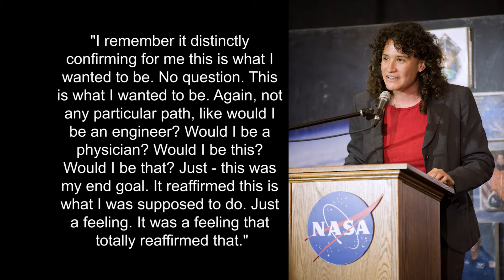Hall of Fame Class 2017: Serena Aũnón Chancellor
Dr. Serena Auñón-Chancellor’s Space Camp mission position as medical officer was prophetic. Fast forward 25 years, and Serena will be launching on a Soyuz rocket as a member of Expedition 58/59 to the International Space Station. Space Camp was more than a much-desired 16th birthday gift for Serena. It confirmed what she thought she already knew. She was going to be an astronaut. “I felt very confident walking out after that week,” she said. “It reaffirmed what I wanted to become.” Serena holds a bachelor’s degree in electrical engineering from The George Washington University and attended medical school at the University of Texas – Health Science Center at Houston. She is board certified in Internal and Aerospace Medicine and was a flight surgeon to both space shuttle and ISS astronauts before being selected for the 2009 Astronaut Class. In her own astronaut career, Serena has searched for meteorites in Antarctica and operated the Deep Worker submersible on the NEEMO 16 mission. She also served aboard the Aquarius underwater laboratory during the NEEMO 20 undersea exploration mission. She is scheduled to launch to the ISS in November 2018.